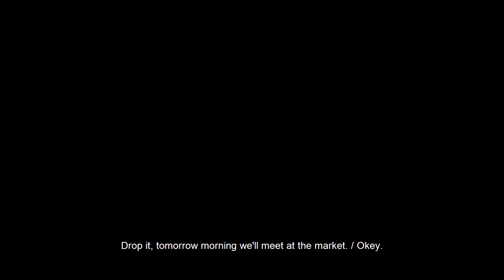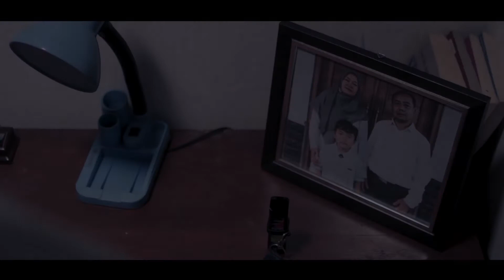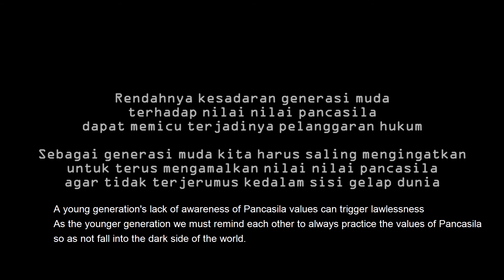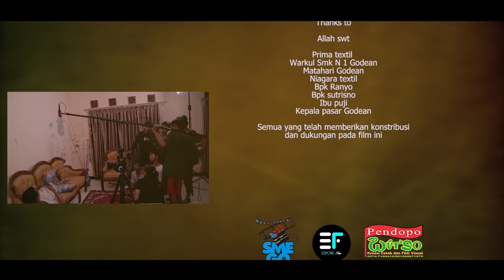Beginilah Hasil Film Produksi Siswa SMK Berjudul 💥Desersi‼️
Produksi Siswa SMKN 1 Godean dalam Tugas Terakhir Prakerin di Pendopo Witso. Film Ini diproduksi sebelum adanya pandemi virus COVID-19